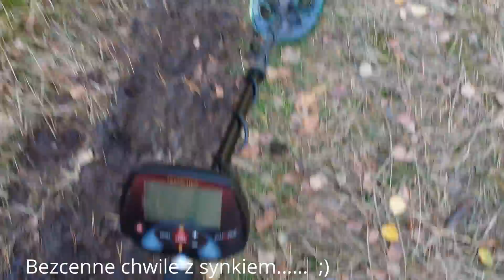# 21 Mój SKARB film na 2 urodziny synka mały poszukiwacz eurotek pro podkarpacie teknetics wykopki